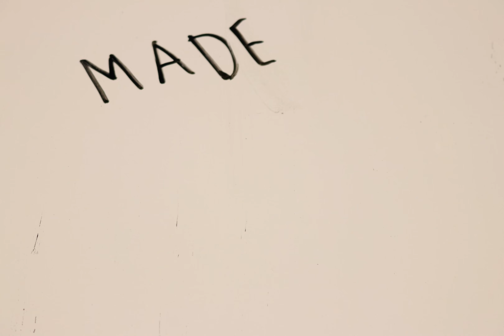City Chaos - Animation (2019)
Created by Mehr Chaudhary and Alyssa Capitini, Class of 2019
Shot Winter 2019